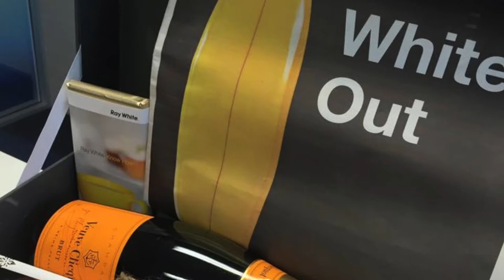First Quarter Update 2015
Glenn Brandon talks you through the first 3 months of 2015 in the Nowra real estate market place.